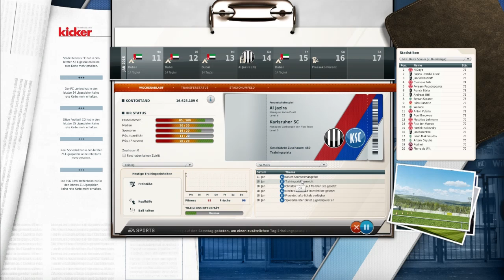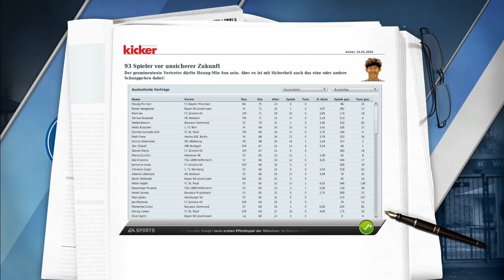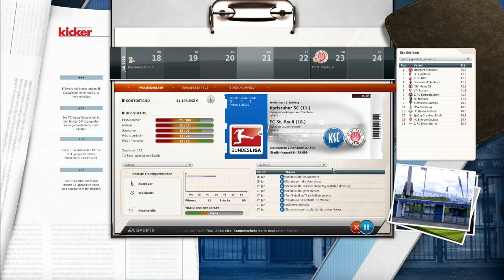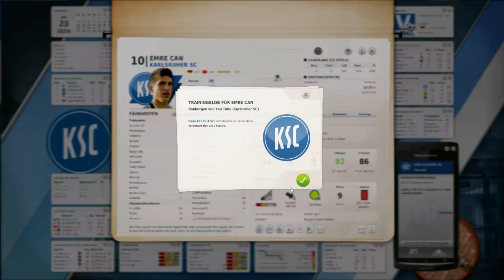FM 12 Lets Play - #385 - Welcome Junuzovic [deutsch][HD]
An der Stelle ein herzliches Willkommen in der neuen Saison 2015/16 mit unserem Karlsruher SC und dem Fussball Manager 12 Lets Play. Zu Beginn erfolgt eine sorgfältige Saisonplanung und dann dürfen wir die Daumen drücken für die Europa League ! Viel Spass

► Direkt Link. Zip-Datei entpacken & in Euren SaveGame Ordner  (eigene Docs)

► Gameplay-Patch fürs 3D-Spiel
TSCHAENS93 FM12 GPP v3.04!

Herzlich Willkommen zur fünften Saison im FM 12 und dem KSC in der ersten Bundesliga